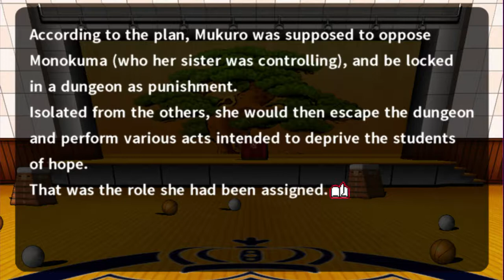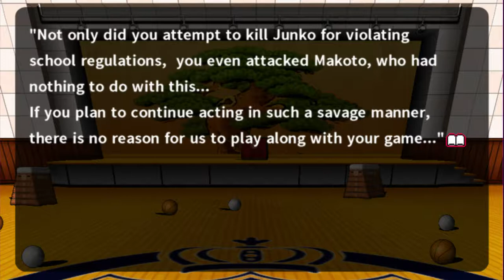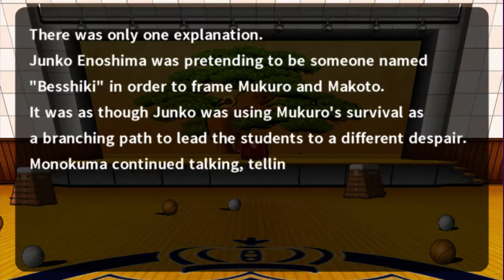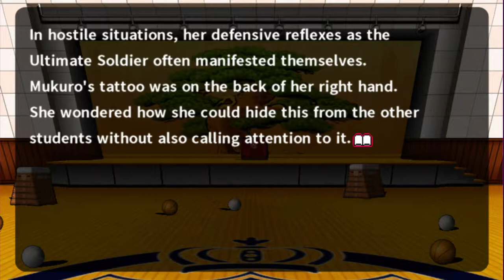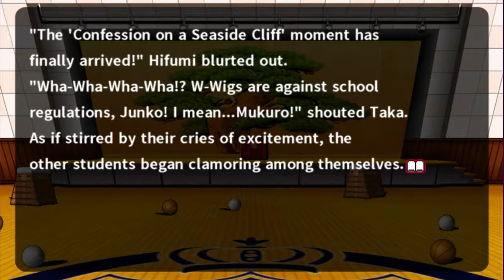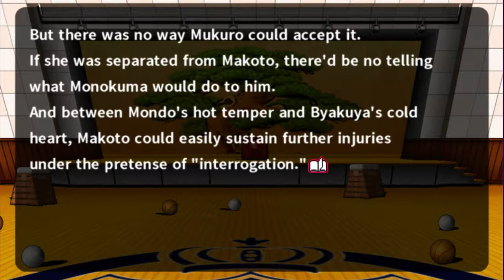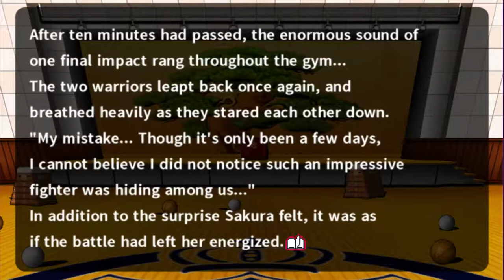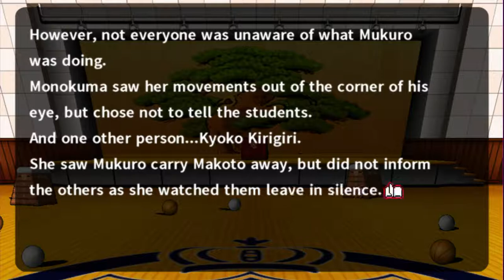Let's Play Danganronpa 2 [blind] part 52 - 1337 Hax0r skillz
Danganronpa IF part 2 - The Quickening Electric Boogaloo: Battle Tendency